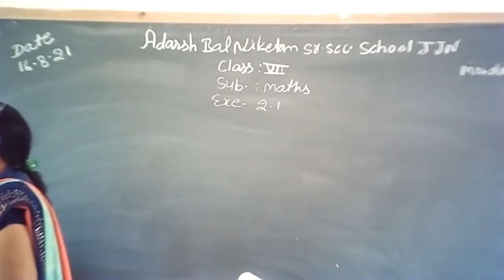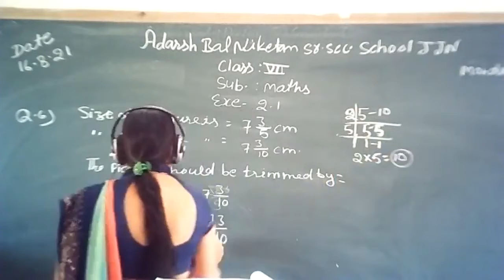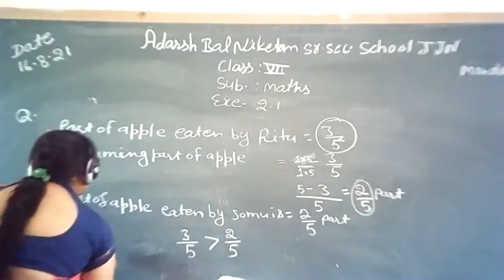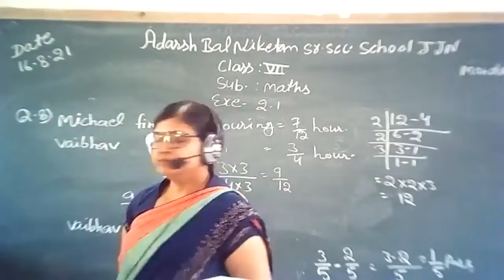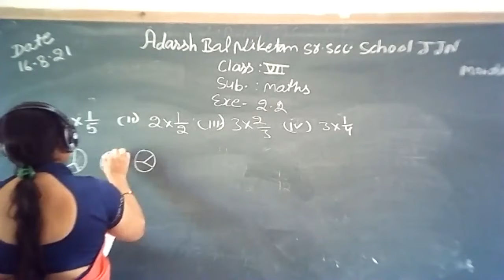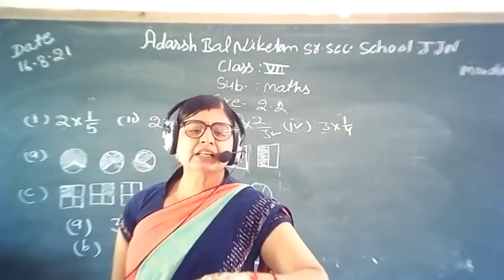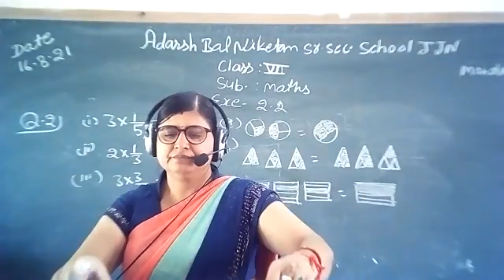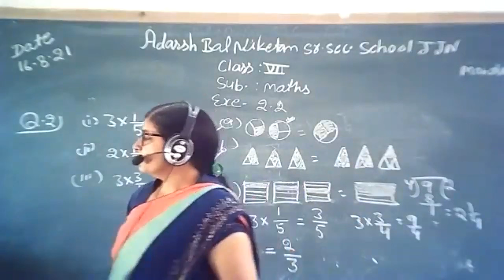ABN Class 7 Exe 2 1& 2 2